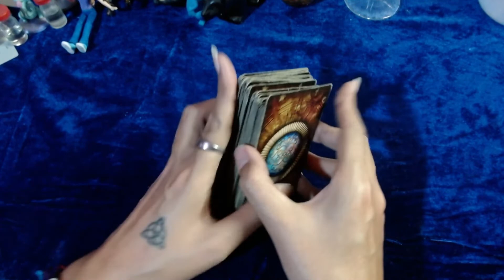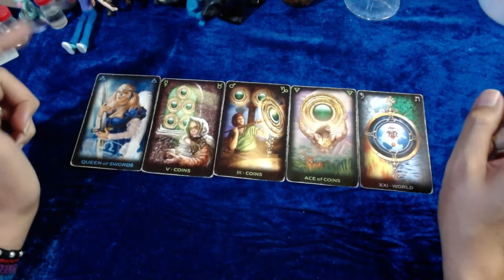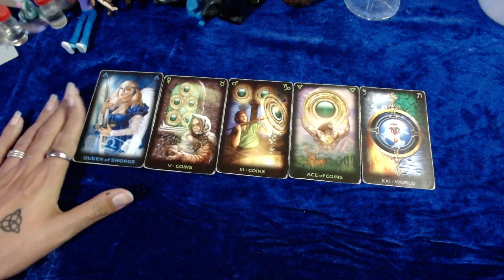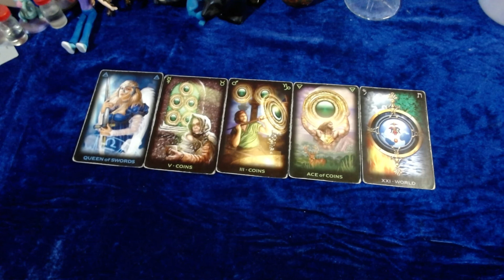♏ESCORPIO 🔴Trabaja con tu niño interior🔴 - 16 al 31 de marzo del 2022